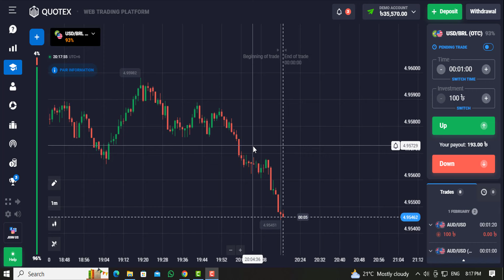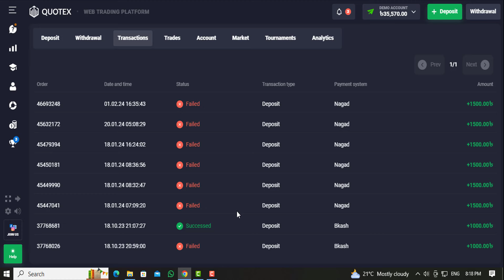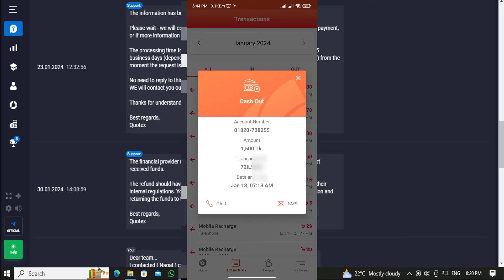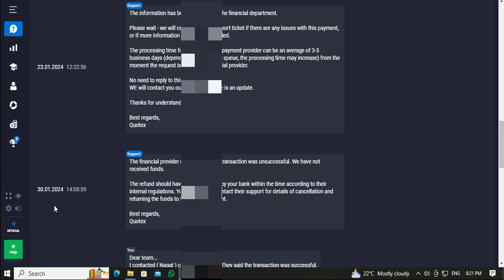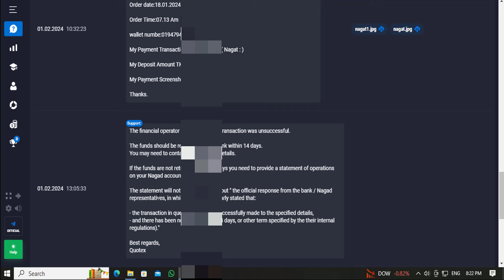Quotex Deposit Failed, হওয়া টাকা আর দেননি কটেক্স,Quotex Deposit করার আগে একবার দেখুন।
Start trading with your choice- পছন্দের  ট্রেডিং শুরু  করুন ।